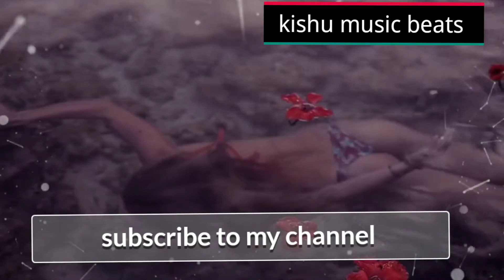ho luck tera patal-yoyo honey sing|kishu future music |jani|jini|harshita sharma| kishu music beats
●♡Kishu music beats

●♡New type beats song

●♡Creator-kishu, jini,jani

●♡Presenting by-kishu future music

○●kishu music beats

○●kishan vaishnav studio

●comments

Kishu jini jani harshita Sharma kv kishita
Shalu hunny chinki angel

This beat song is a so beautiful beat
Watching now
Give me feedbacks by comment